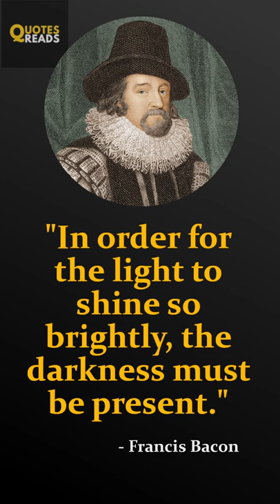Inspiring Francis Bacon Quotes | Francis Bacon quotes lifequotes inspirational quotes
Francis Bacon, 1st Viscount St Albans, PC, also known as Lord Verulam, was an English philosopher and statesman who served as Attorney General and as Lord Chancellor of England. His works are seen as contributing to the scientific method and remained influential through the later stages of the scientific revolution